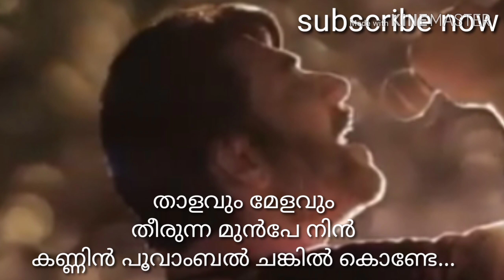Ganagandharvan movie Song Alum Kolum/ Lyrics in Malayalam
Malayalam lyrics... Ganagandharvan movie...
Megastar Mammukka Actor...
song: Alum Kolum Koodunna ravilu.
composer: Deepak Dev..
Ramla Blossom...
comment freely...